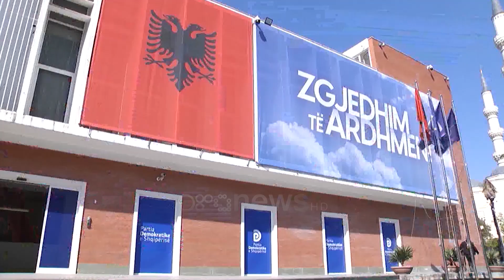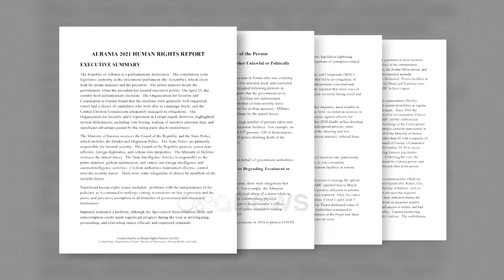"Jo ndarjes!" Ambasadori gjerman i kujton Ramës 2020 kur Maqedonia e Veriut priti Shqipërinë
Ambasadori i Gjermanisë nuk e mbështet idenë e kryeministrit Rama për ndarjen e Shqipërisë nga Maqedonia e Veriut sa i takon procesit të integrimit.

Në një intervistë për Ora News ambasadori Peter Zingraf i kujton Ramës se në 2020 iu desht Maqedonisë së Veriut të priste Shqipërinë. Ambasadori nënvizoi se po ndjek me vëmendje si përhapet propaganda ruse në rajon

Pjesë nga intervista dhënë gazetarit të Ora News, Isa Myzyraj.

Isa Myzyraj:  Kryeministri Rama ka thënë se nëse në muajt në Vijim nuk ka dritë jeshile për negociatat dhe nëse Bullgaria nuk largon veton ndaj Maqedonisë së Veriut do kërkojë ndarje, a është një opsion ndarja apo rrugëtimi i Shqiperise është i pandashëm nga Maqedonia e Veriut?

Peter ZINGRAF: Dua të rikujtoj se të gjitha shtetet anëtare të BE në vitin 2021 janë shprehur qartë se kushtet që ishin për tu plotësuar janë plotësuar, dhe si Shqipëria edhe Maqedonia e Veriut do të duhet të nisnin  bisedimet e tyre të anëtarësimit. Pikërisht kjo është pjesë e pozicionit të Gjermanisë, fakti që një çështje e marrëdhënieve dy palëshe midis Bullgarisë dhe Maqedonisë së Veriut ndërhyri në këtë proces, kjo ishte  një befasi për të gjithë ne, çështje të tilla mendoj se nuk duhet të jenë pjesë e këtij procesi por në një moment të caktuar ne duhet të bashkëjetojmë me këto rrethana.Gjermania është përpjekur që të gjejë një zgjidhje sa më të përshtatshme në këtë drejtim.

Në vitin 2020 Maqedonia e Veriut u desh që të priste Shqipërinë në procesin e integrimit, tani kemi një situatë të kundërt, të gjithë janë duke punuar me një far presioni që të mund të shmanget dhe të menjanohen të gjitha pengesat që dalin rrugës, presidenca franceze është gjithashtu u shpreh e gatshme që edhe në terma afatshkurtër të mund të thërrasi konferencën e parë ndërqeveritare, mendoj që Maqedonia e Veriut e ka merituar që të pritet nga Shqipëria në këtë proces dhe të tregohet solidaritet.

Isa Myzyraj: Ballkani Perëndimor është një rajon i brishtë, me shtete që janë në buzë konfliktesh, me fqinj që nuk flasin, dhe më e keqja me qeveri që janë të orientuara nga Kremlini dhe jo perëndimi, të gjithë këto problematika sa shqetësuese janë për Gjermaninë se një ndikim rus mund të gjejë përhapje në zemër të Evropës?

Peter ZINGRAF: Dua ta falënderoj Shqipërinë për linjën tejet të qartë që ka mbajtur në shumë aspekte, çoftë politik, mediatik por edhe ekonomik lidhur me ketë çështje, mendoj se Shqipëria është një partner i besueshëm.

Sikur e theksuat edhe ju, situata në vendet e rajonit nuk duket kaq e qartë, ndaj edhe më tepër vlen ajo që është në interesin tonë strategjik që të bashkëpunojmë me vendet e rajonit dhe të mbështetet integrimi i tyre në BE.

Ne e ndjekim me vëmendje si përhapet propaganda ruse në rajon, kjo është pjesë e punës sonë të përditshme dhe punojmë nga ana tjetër fort, që Ballkani Perëndimor të mund të bëhet pjesë e BE sa më shpejtë.